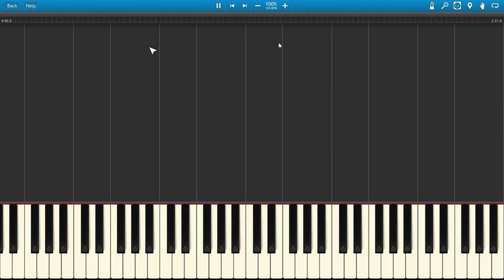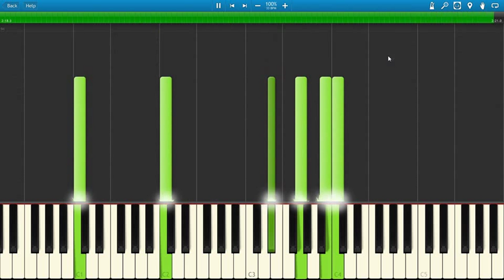Blind Justice Grand Piano version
I really like Zektbach songs and this is one of my favorites. Listening just to the piano is something I really like so I decided to create a midi file for that. Unfortunately I still have no idea how to export Ableton Live midi tracks into a single file and not multiple files (I mean...to have a midi file containing two tracks not everything in one track)??
I put this into Synthesia and recorded it so there would be some video..but ... unfortunately...for some reason the video just skips frames...Any ideas what I can use to screen capture (I used to use fraps but for some reason it did not work...)?
Anyway enjoy the sound track.

Here is the exported file as requested.